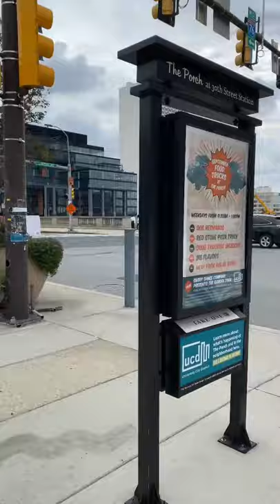Exit out of William H. Gray III 30th Street Philadelphia Amtrak Station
William H. Gray III 30th Street Amtrak Station in Philadelphia